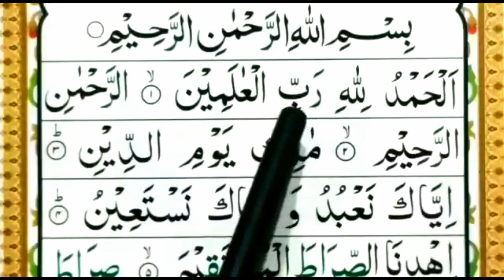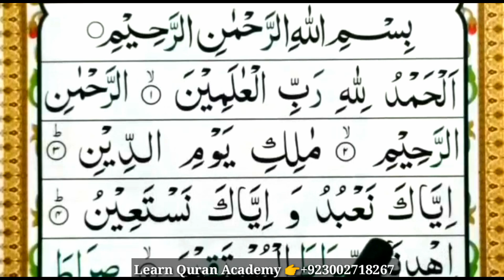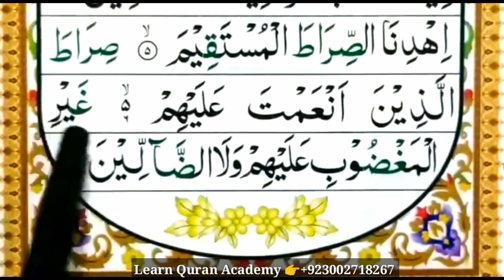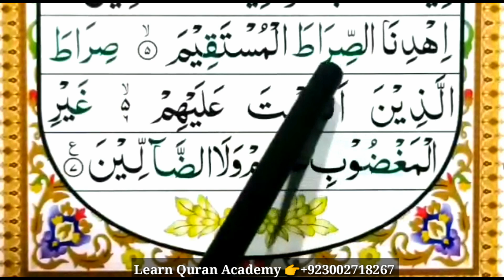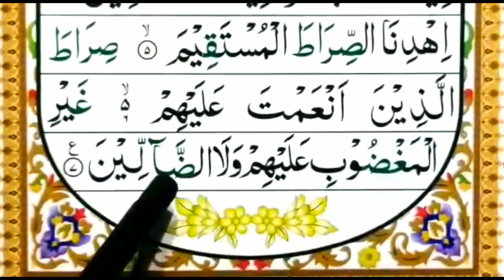Surah fatiha full { spelling } || Full HD text surah fatiha || Learn surah fatiha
Salam.

Best Surah.